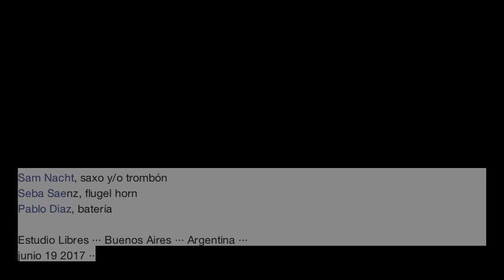Pablo Diaz · Sam Nacht · Seba Saenz ·· 1 ··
Estudio Libres ·· Junio 19 2017 ··
Creatividad en Movimiento en Concierto!
Sam Nacht, saxo
Seba Saenz, flugel horn · trumpet
Pablo Diaz, batería